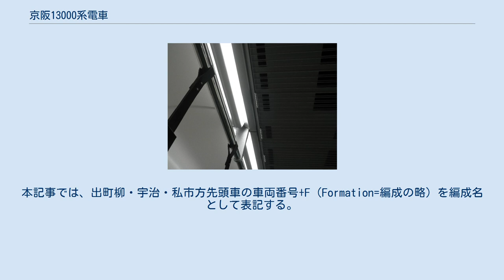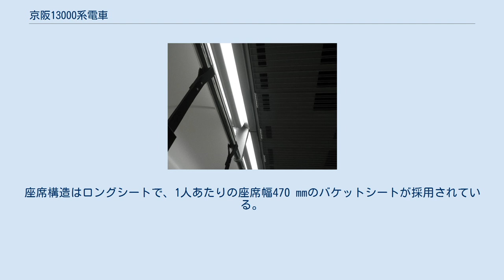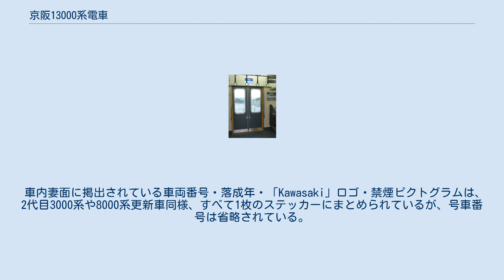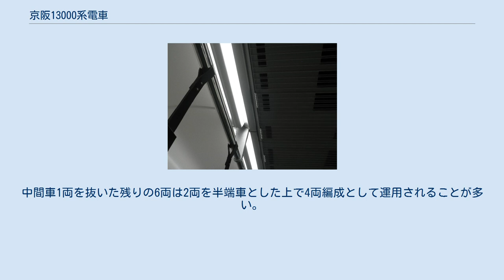京阪13000系電車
京阪13000系電車（けいはん13000けいでんしゃ）は、2012年（平成24年）から京阪電気鉄道（京阪）が導入している通勤形電車である。
また、5次車の導入により京阪電鉄で最多両数の系列となる。
 2012年以降、宇治線・交野線向けの4両編成が投入され、2014年からは京阪本線・鴨東線・中之島線向けの7両編成も投入された。
さらに2021年からは6両編成も投入された。
本記事では、出町柳・宇治・私市方先頭車の車両番号+F（Formation=編成の略）を編成名として表記する。
 本系列は、京阪線の通勤車として運用されている2200系・2600系0番台・5000系の置き換えを目的に、2012年から川崎重工業で製造、投入されている。
2002年および2006年に導入された10000系ならびに2008年に導入された2代目3000系をベースに開発された。
京阪電鉄で導入される新造車は2代目3000系以来、4年ぶりとなる。
 アルミ合金製の車体とVVVFインバータ制御の採用により、2600系との比較で約35 %の消費電力削減が、また、2600系20両を代替することにより、運転用全体で約1 %消費電力の削減が実現する見込みである（20両で年間約60万立方メートルのCO2排出を削減）。
 2012年3月12日から14日にかけて寝屋川車庫に13001Fが搬入され、3月26日より試運転が実施された。
4月14日、中之島駅発宇治行き臨時列車で営業運転を開始した。
ワンマン運転にも対応しており、交野線においては運用開始当初よりワンマン運転を実施し、宇治線でも2013年6月1日よりワンマン運転が開始された。
同年7月までに、13005Fまでの4両編成5本が落成した。
 2013年度以降も旧型車両の置き換えとして増備されることとなって、2014年3月には第6編成目となる13006F（4両編成）が落成した。
続いて4月には20番台の車両番号を付された本線用の7両編成の13021Fが落成し、同年5月末より京阪本線・中之島線・鴨東線で営業運転を開始した。
続いて、同年7月末には13022Fも導入された。
本線用の7両編成の通勤車は1995年の7200系以来、19年ぶりの導入である。
2次車からは前照灯および室内照明灯にLEDを採用し、更なる消費電力削減を図っている。
 2016年7月に、4両編成では第7編成（7両編成を含めると第9編成）となる3次車の13007Fが製造された。
ドアの開閉の音がより静かになり、LED式室内照明灯の形式変更、座席下の機器改良がされた。
続いて、同年8月には本線用の7両編成では第3編成となる13023F、同年9月には7両編成では第4編成となる13024Fが竣工している。
さらに、同年度中に7両編成では第5編成となる13025Fも竣工している。
 2018年度には7両編成2本の計14両が製造され、4月18日付けで13026Fが、5月22日付けで13027Fが落成した。
この2編成の製造は2018年6月15日に京阪が発表した2018年度鉄道事業設備投資計画に含まれている。
 2021年度はさらに6両編成6本の計36両を新造した。
5次車からは扉上部に戸挟み検知装置が新設され、車内には防犯カメラ（1両あたり3カ所）や、扉上部に広告用デジタルサイネージ（1両あたり3カ所）が設置される。
広告用デジタルサイネージについては20番台の編成にも2022年までに設置予定である。
2021年度中に京橋駅に設置予定のホームドアに扉の位置が合わない5000系の置き換えを目的とし、6月頃までに完了する予定である。
 6両編成には30番台の車両番号が付与された。
 車体は大型中空押出材によるセミダブルスキン構体を採用したアルミ合金製で、一部摩擦攪拌接合を用いた箇所がある。
台車はダイレクトマウント式空気ばね台車を採用している。
また、前面強度の向上やオフセット衝突への対策など、車体強度の向上も行われている。
 外観は、2代目3000系で採用された「風流の今様」のデザインコンセプトを継承する。
京阪電鉄の一般車として、製造当初から新塗装（シティ・コミューター、緑と白）を纏っているのは本系列が初である。
 エクステリアデザインとして、「風流の今様」を具現化するモチーフとしての「スラッシュ・ムーン」という円弧形状に加え、コーナーにエッジを持たせた「ウェッジシェイプ」というテーマを導入し、通勤車らしい軽快感を演出する。
 13...